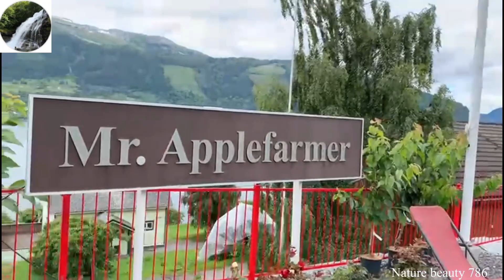Amazing view where the mountain meets the sky and waterfall 🇳🇴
Hello guys, hope you enjoy my video as much as i did filming it.